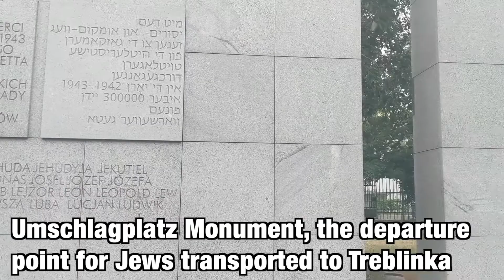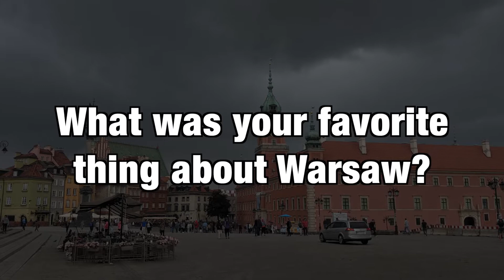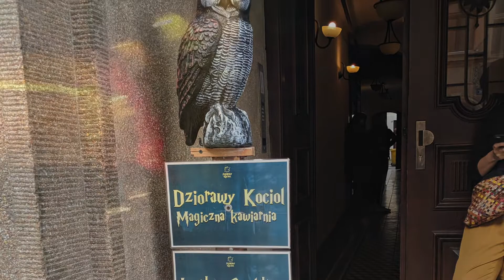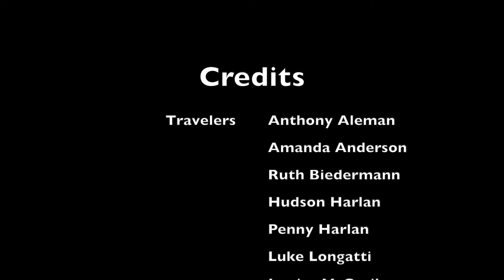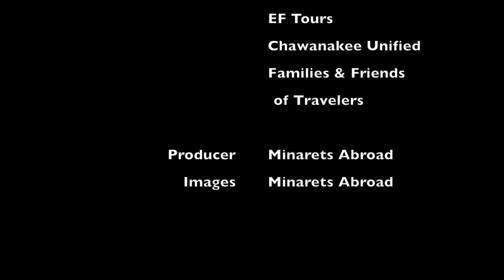Minarets Abroad 2019: Poland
Minarets Abroad took the Holocaust in Europe Tour through EF Tours in the summer of 2019. This portion shows our adventures in Poland, including Warsaw and Krakow.